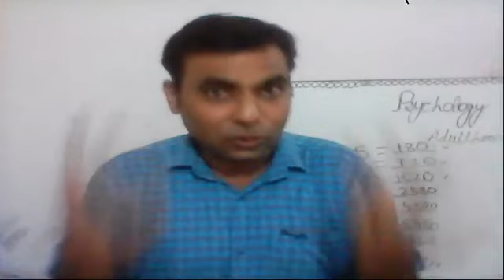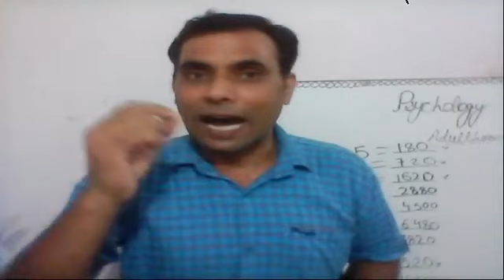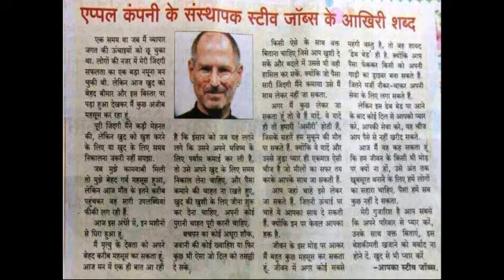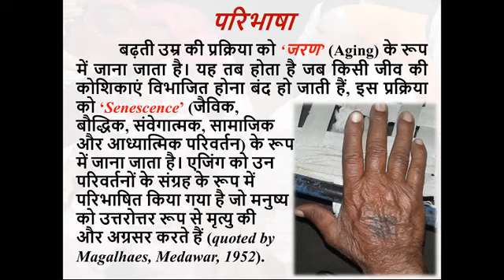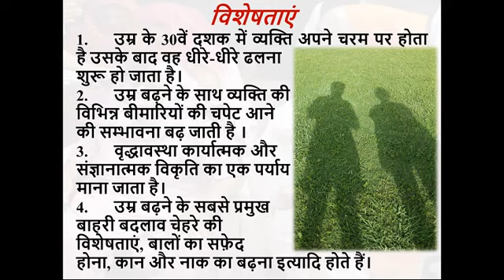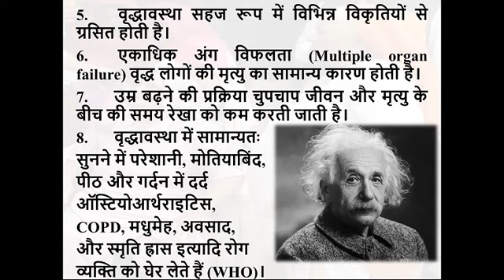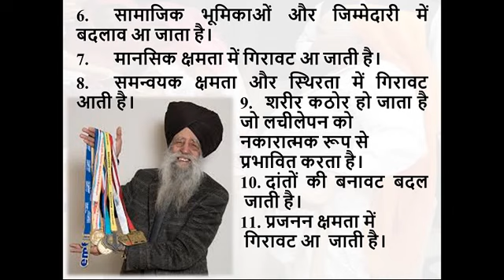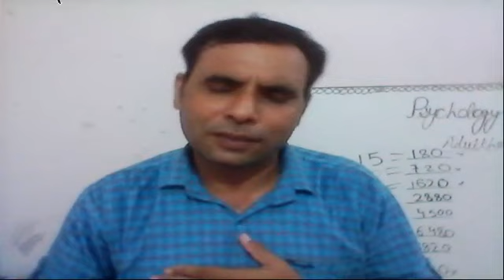जरण बदलता स्वरुप (एजिंग चेंजिंग पैटर्न)